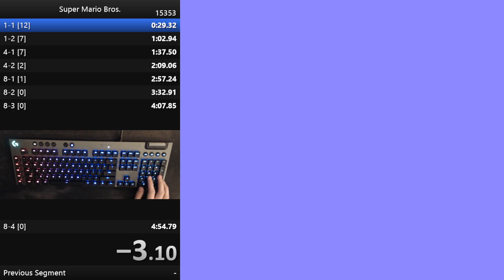4:55.913 Without FPGs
FIRST EVER 4:55 WITHOUT FPGS AND TAS TIE NO FPGS TO 8-4! This is something that was considered impossible not too long ago, but thanks to my godlike Lightning 4-2 consistency, I was able to make it happen on day 1 of trying. Not only is this achievement alone incredible, but this session showcased a whopping 4 FOR 9 (NEARLY 50%) consistency with Lightning 4-2 on runs! This statistic, even for me, is absolutely outrageous, and it goes to show that an Any% WR with Lightning 4-2 in it is overdue at this point. 4:54.6xx soon. :)